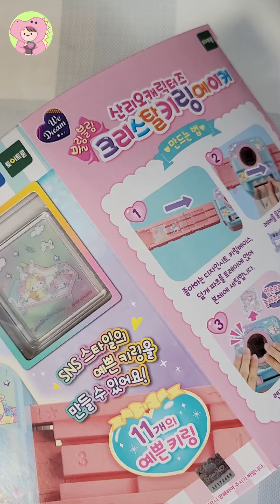산리오 캐릭터즈 키링 만들기｜크리스탈 키링 메이커｜언박싱｜Sanrio Sticker Maker Toy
산리오 캐릭터로 나만의 키링을 만들 수 있는 장난감 후기 입니다~!
만드는 법도 쉬워서 더 재미있답니다 ~ 누르면 키링이 뿅~😍